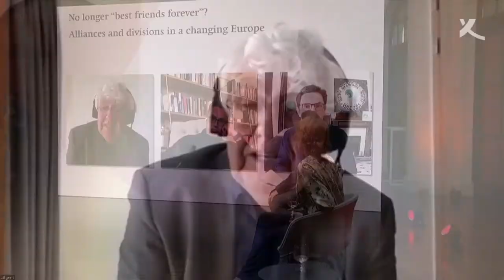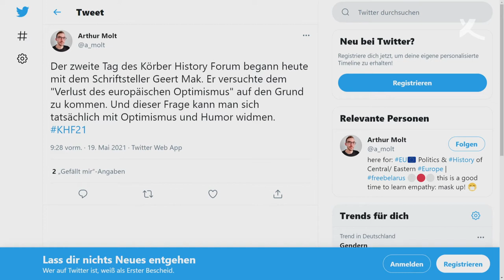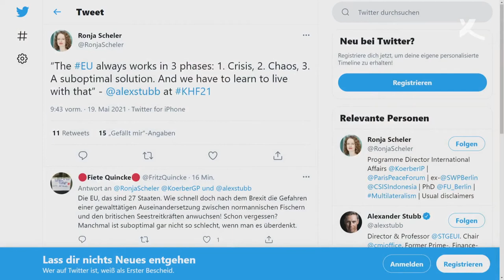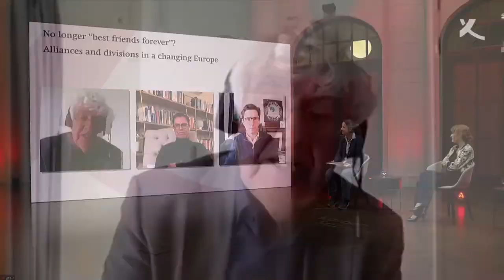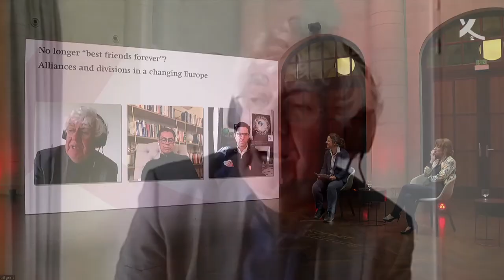Körber History Forum 2021: Alliances and Divisions in a Changing Europe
The crises of 2008, 2015, and most recently 2020 broke up historic alliances and gave way to new, flexible coalitions in the European Union. Nora Bossong, Geert Mak, Ariane Reimers, Alexander Stubb and Justin Vaïsse discuss how 20th century history continues to influence alliances and obstruct cooperation in Europe.